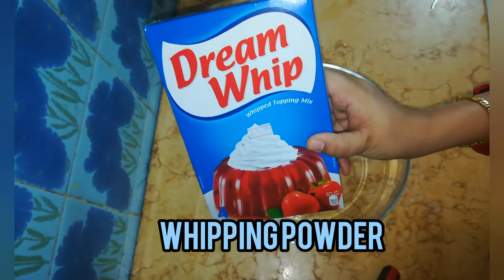No oven /NO egg/No bake/Yummy Bread Cake/Behind the scenes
Ingredients
whipping powder/whipping cream
powdered sugar
vanilla essence
milk
Any flavored juice
corn flour
food colour